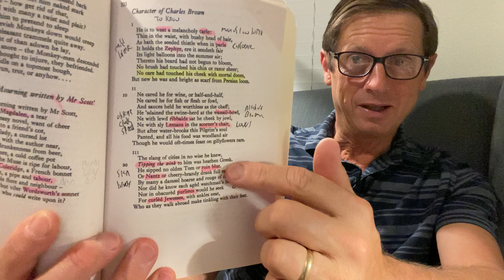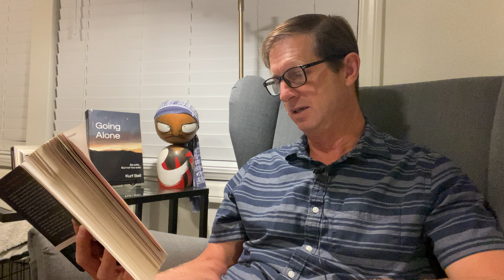☀️ The Good Life - 09/30/2023 - Thunderbird float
After work yesterday I swam far out into the ocean, alone where the water was blue and clear and deep. The sea is chill now like Autumn, like the air. I rested on my back, buoyant like a leaf, looking up, watching Thunderbird jets roaring directly overhead as the final event of the Huntington Beach airshow. I expect that experience and memory was burned deep.

OBJECTIVES 🎯
1. Be Always Ready to Die
2. Make Good Use of Time and Resources
3. Develop Good and Sound Life Principles
4. Cultivate Good Emotional Reactions
5. Perform Good Actions
6. Recognize True Limits and Opportunity
7. One Thing Slowly
8. Balance

PRINCIPLES 📜
1. Principle of War
2. Principle of Reason
3. Homunculus
4. Anchorhold
5. Home of Good and Evil
6. Principle of Purpose
7. Atomic Principle
8. Principle of Nature
9. The Pirate Ride
10. Principle of Maturity
11. Social Principle
12. Principle of Family
13. Public Speaking
14. Temperance
15. Life Will Not Go Well
16. The Horror Show
17. That Which Must Be Borne
18. The Feast of Offal
19. Distraction
20. Agency and The Great Indifference
21. The Best Seat in the House
22. The Restless Man
23. The Path of Wildness
24. The Great Life Adventure
25. The Risk of Avoiding Risk
26. Sin and Damnation
27. Complete Oblivion
28. The Season of Philosophy
29. Scriptwriting
30. Bullseye Aim
31. The Uphill Climb
32. Arena and Utility
33. Nothing IS enough
34. The Principle of Fun
35. Being Ready